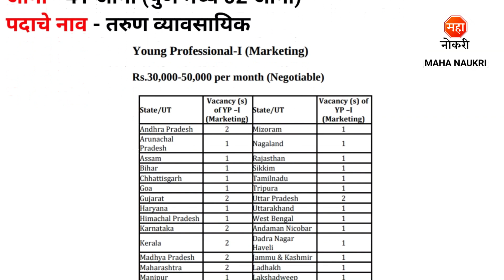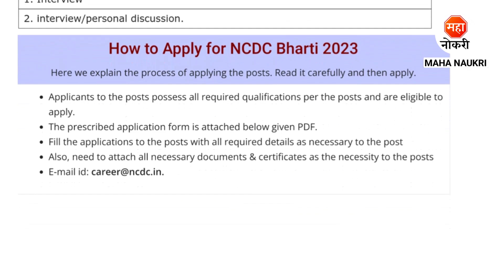पुणे सहकार विकास महामंडळ भरती 2023 | NCDC Recruitment 2023 | Young Professional Jobs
National Cooperative Development Corporation has announced Young Professional Posts.
National Cooperative Development Corporation Recruitment For Freshers Candidates. This is the best Recruitment for you to start your career.

NCDC Bharti 2023
NCDC Pune Bharti 2023
NCDC Recruitment 2023 Apply Online
NCDC Vacancy
NCDC Jobs 2023
NCDC Recruitment 2023 Maharashtra
NCDC Young Professional Recruitment 2023
NCDC YP Vacancy 2023
NCDC Pune Recruitment 2023
NCDC Pune Job
NCDC Pune Vacancy
Young Professional Jobs
Sarkari Naukri